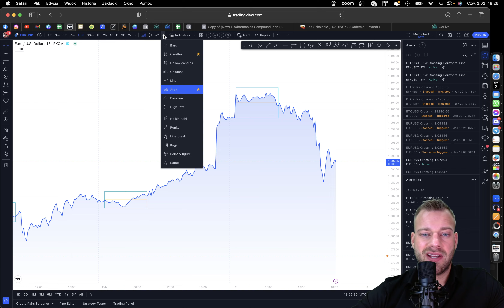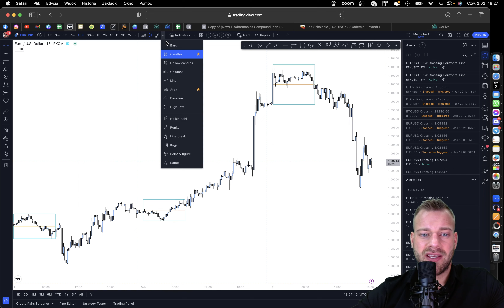Trading View - Rodzaje świec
Trading i inwestowanie - jak zacząć i odnieść sukces?

Ten film na YouTube jest poświęcony tematyce tradingu oraz inwestowania, a jego celem jest udzielenie informacji oraz porad dla osób, które dopiero zaczynają swoją przygodę z rynkiem finansowym.

W filmie zostaną omówione podstawowe pojęcia związane z rynkiem, takie jak akcje, obligacje czy waluty oraz różnice między tradingiem a inwestowaniem. Obejrzysz także przykłady popularnych strategii inwestycyjnych i sposobów analizowania rynku.

Ponadto, dowiesz się, jak zacząć swoją przygodę z tradingiem i inwestowaniem, jakie kroki podjąć oraz jakie pułapki unikać. Opowiemy także o najczęstszych błędach popełnianych przez początkujących inwestorów i jak ich unikać.
Jeśli chcesz dowiedzieć się, jak odnieść sukces na rynku finansowym i na czym polega długoletnia strategia inwestycyjna, ten film na YouTube jest dla Ciebie!

Trading to forma handlu aktywami finansowymi, w której inwestorzy skupiają się na krótkoterminowych zyskach poprzez kupno i sprzedaż akcji, towarów, walut czy kryptowalut. Z kolei inwestowanie polega na długoterminowym posiadaniu aktywów finansowych, takich jak akcje, obligacje czy nieruchomości, z myślą o przyszłym zysku.
Jakie strategie inwestycyjne stosować, jak analizować rynek i podejmować decyzje inwestycyjne. Warto zwrócić uwagę na to, że trading i inwestowanie wymagają od inwestora umiejętności podejmowania szybkich decyzji oraz obserwacji rynku.
W filmie zostaną omówione pułapki, które czyhają na początkujących inwestorów, takie jak nadmierne ryzyko, brak wiedzy na temat rynku czy emocjonalne podejście do inwestowania.
Film dotyczący tradingu i inwestowania jest idealnym materiałem dla osób, które chcą poznać podstawy rynków finansowych i zacząć inwestować swoje oszczędności.

1. Co to są kryptowaluty i jak działają?

Kryptowaluty to cyfrowe waluty, które są oparte na technologii blockchain. Są one całkowicie zdecentralizowane, co oznacza, że nie są kontrolowane przez żadną instytucję lub organizację. Transakcje są weryfikowane przez sieć użytkowników, a nie przez banki czy instytucje finansowe.

2. Czy inwestycja w kryptowaluty jest bezpieczna?
Inwestycja w kryptowaluty wiąże się z pewnym ryzykiem, tak jak każda inwestycja. Warto pamiętać, że rynek kryptowalut jest bardzo zmieniający się i może podlegać dużym wahaniom cenowym w krótkim czasie. Należy dokładnie przeanalizować rynek i przeprowadzić badania przed podjęciem decyzji inwestycyjnej.

4. Jakie kryptowaluty warto kupić?

Nie ma jednoznacznej odpowiedzi na to pytanie, ponieważ wartość poszczególnych kryptowalut może się zmieniać w zależności od wielu czynników. Ważne jest, aby przeprowadzić analizę rynku i wybrać kryptowaluty, które mają dobrą reputację, solidny zespół i rozwijające się projekty.

5. Czy inwestycja w kryptowaluty wymaga dużej wiedzy technicznej?

Niekoniecznie. Istnieją łatwe w obsłudze platformy, na których można kupić kryptowaluty, a także wiele źródeł informacji i szkoleń, które pomogą w zdobyciu wiedzy na temat inwestowania w kryptowaluty.

6. Jak długo powinienem trzymać kryptowaluty?

To zależy od celów inwestycyjnych. Niektórzy inwestorzy preferują długoterminowe inwestowanie, podczas gdy inni wolą krótkoterminowe transakcje. Warto pamiętać, że rynek kryptowalut jest bardzo zmieniający się i decyzja o czasie sprzedaży powinna być podjęta na podstawie dokładnej analizy rynku.

7. Jakie są koszty związane z inwestycją w kryptowaluty?

Koszty związane z inwestycją w kryptowaluty mogą różnić się w zależności od platformy, na której dokonuje się transakcji. Najczęściej płatne są opłaty transakcyjne oraz prowizje dla platformy. Warto dokładnie przeanalizować koszty przed rozpoczęciem inwestycji.

8. Jakie są najpopularniejsze kryptowaluty?

Najpopularniejsze kryptowaluty to Bitcoin, Ethereum, Ripple, Litecoin oraz Bitcoin Cash. Istnieje wiele innych kryptowalut, ale te pięć jest najbardziej znanych i powszechnie akceptowanych.

9. Jak kupić kryptowaluty?

Kryptowaluty można kupić na giełdach kryptowalutowych, gdzie wymienia się je na tradycyjną walutę lub inne kryptowaluty. Można także kupować kryptowaluty na automatach, gdzie wpłaca się gotówkę, a otrzymuje kod QR, który służy do wypłacenia kryptowaluty z portfela.

10. Czy kryptowaluty będą przyszłością walut?

Kryptowaluty są stosunkowo nowym wynalazkiem, który jest obecnie w fazie rozwoju i eksperymentów. Wciąż jest wiele niewiadomych, jeśli chodzi o regulacje i ich funkcjonowanie w codziennym życiu, ale istnieje wiele zwolenników, którzy uważają, że kryptowaluty będą przyszłością walut.